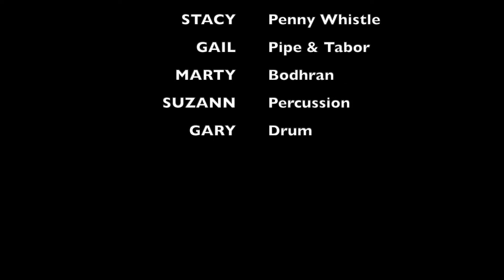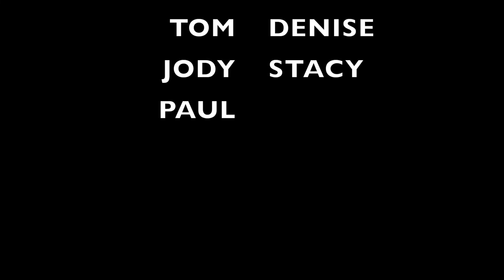Side of the Tide Morris - Green Show - June 26, 2022 - Eva's Videos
Morris Dancers from Coastal Oregon Perform for the Green Show in Coos Bay, Oregon, prior to the production of Macbeth in a City Park.
Musicians and dancers from the Side of the Tide Morris Dance Troupe dance four traditional English Morris Dances: "Peopleton", "Lilliburlero", "Mr. Dolly", and a Sword Dance.